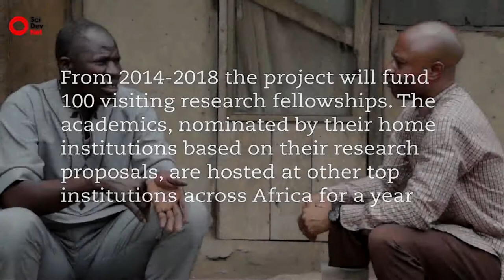Documentary on Post-Doctoral Research on Climate Smart Agriculture